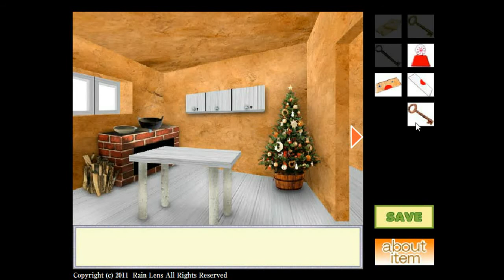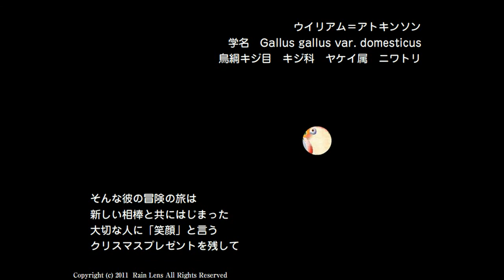Christmas Light.flv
Walkthrough - Solution - Solucion Christmas Light